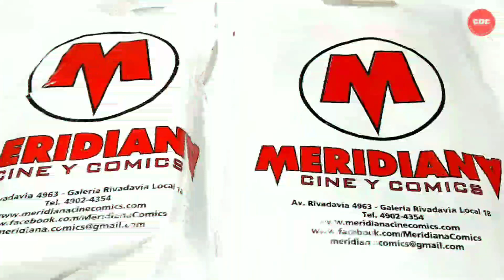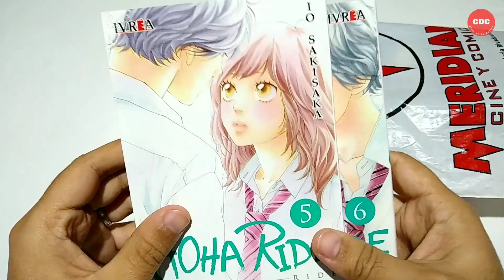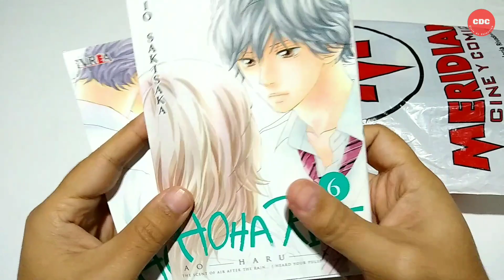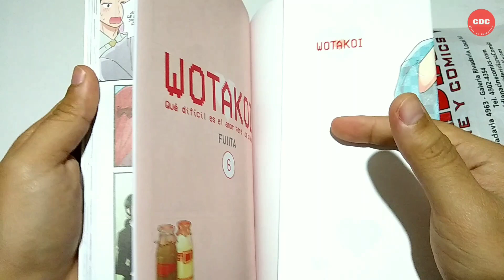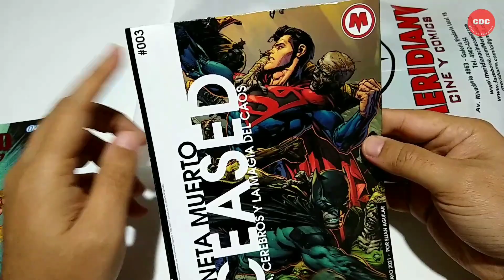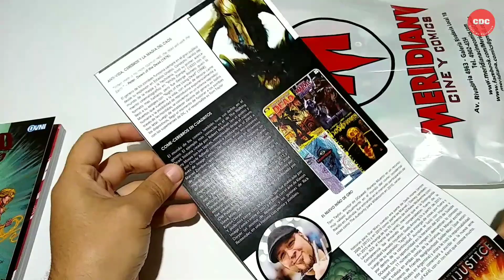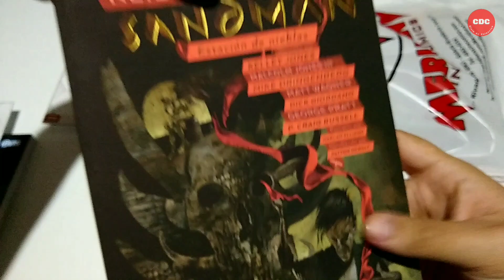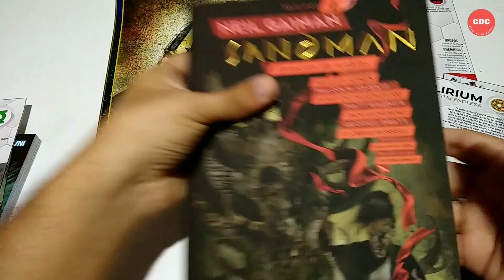Unboxing Meridiana #25 - Comics y Mangas - Ovni Press - Ivrea - Panini